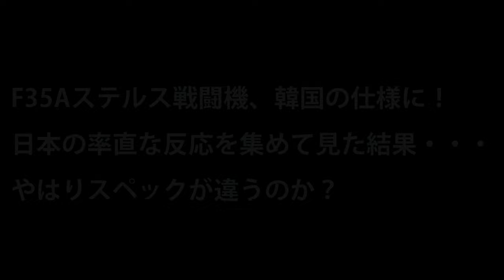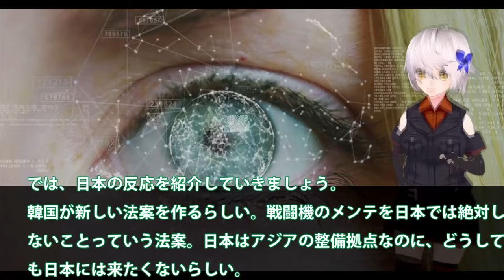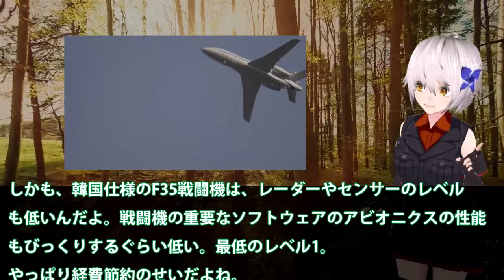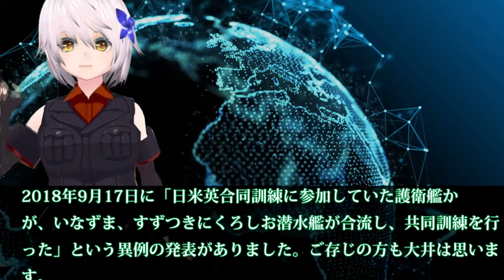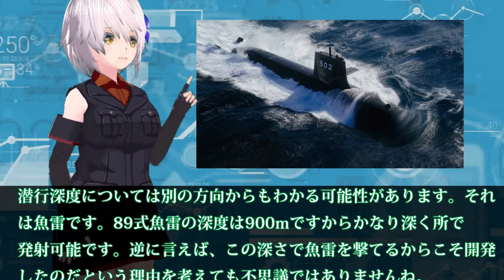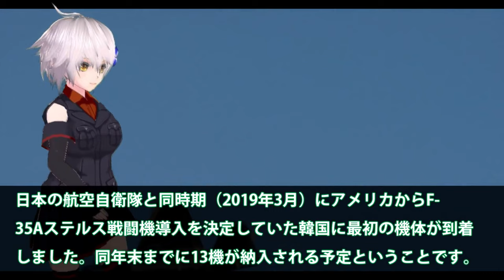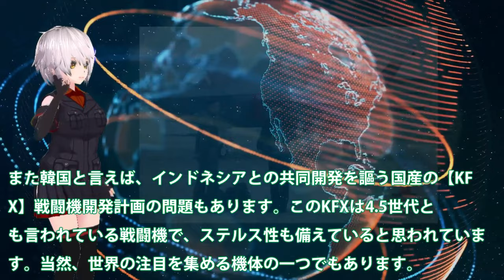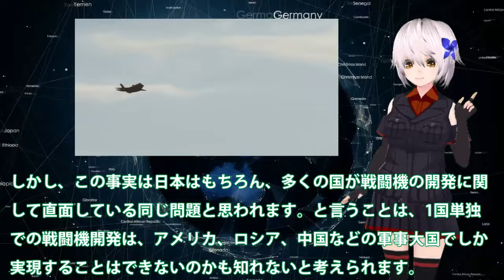【ゆっくり解説】世界情勢スペシャル F35Aステルス戦闘機、韓国の仕様に！日本の率直な反応を集めて見た結果・・・やはりスペックが違う【軍事スペシャル・特集】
11F35Aステルス戦闘機、韓国の仕様に！日本の率直な反応を集めて見た結果・・・やはりスペックが違うのか？

関連動画
【ゆっくり解説】陸海空自最強スペシャル IHI社製XF9がマジでヤバい開発か！F15へ実装で最強エンジンに魔改造＃XF9専用推力偏向ノズル実装【軍事スペシャル・特集】
欧米「なんだコレは…」純国産ジェットエンジンのとんでもなさがついにバレる
【ゆっくりウエポンズ】日本のXF9エンジンに世界震撼!!IHI・米英が驚愕する再現不可能な世界一の技術力とは...?

引用・転載「出典：海上自衛隊ホームページ」
引用・転載「出典：航空自衛隊ホームページ」
引用・転載「出典：陸上自衛隊ホームページ」

【ゆっくりウエポンズ】F 3戦闘機国産エンジン「XF9」搭載不可能  本当の理由がヤバかった！